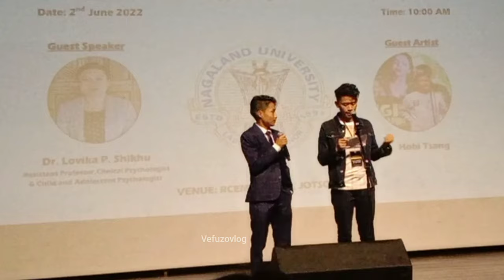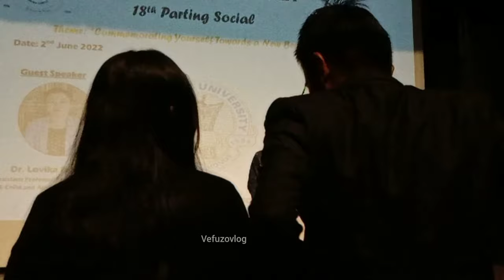Chinese Comedian|| Entertainment vlog|| finally back in Nagaland 🤣😍/@vefuzovlog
entertainment in 18th parting Social Nagaland University kohima Campus at RCEMPA Hall Jotsoma 2022